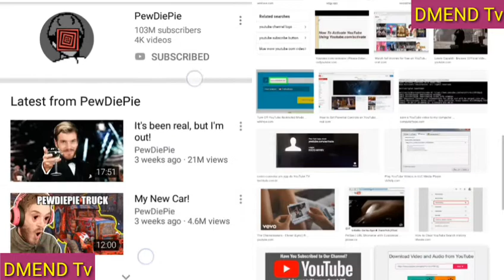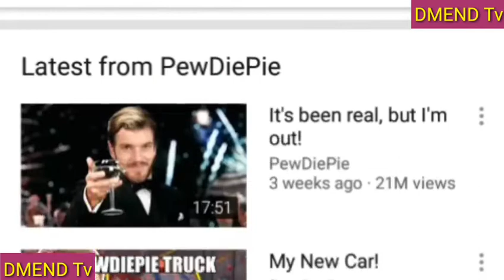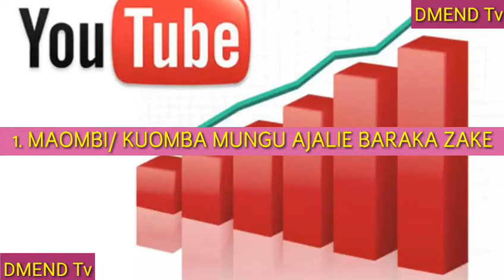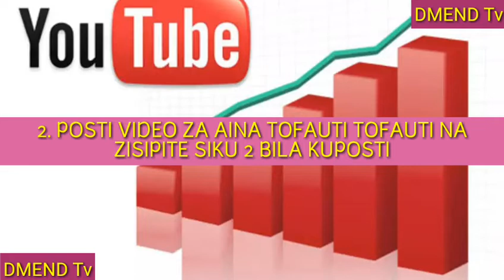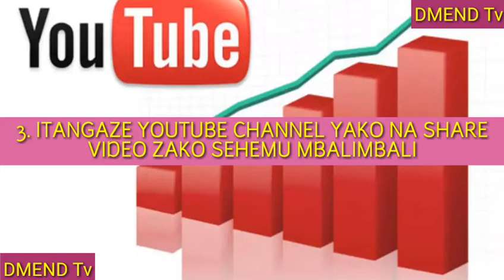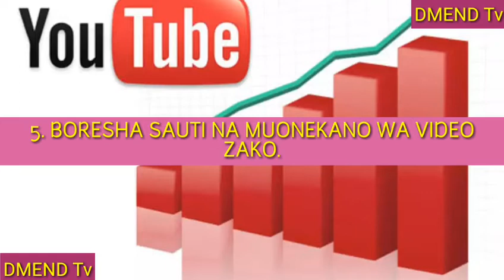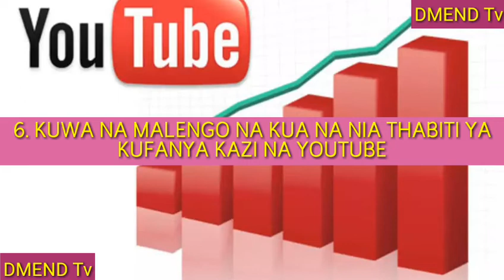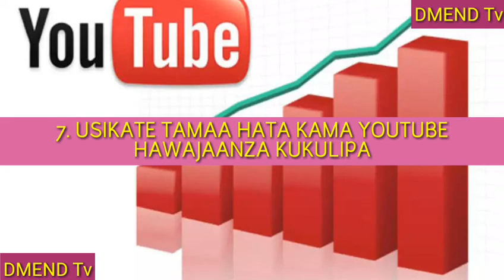KIJANA ANAYE TIKISA DUNIA / IKUZE YOUTUBE CHANNEL YAKO KWA MBINU HIZI